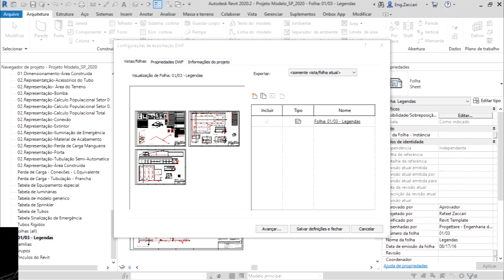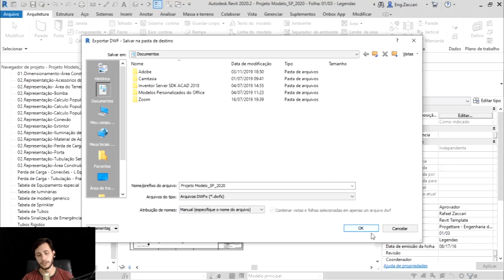Como Exportar Arquivos Revit para Dwfx - Dica de Revit 97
Passo a passo para exportar arquivos no Revit para dwfx ou dwg.
▶ MEUS CURSOS
🔥Formação Revit Profissional ↴

Aprenda a maneira correta e mais prática de exportar arquivos no Revit para Dwfx ou Dwg, economizando tempo na criação de projetos de bombeiro no Revit.

[00:00] Como começar com projetos de bombeiro no Revit
[03:14] Como é feita a análise de projeto de bombeiros no Revit
[05:13] Como exportar arquivos no Revit para Dwfx

Como Fazer um Projeto Executivo no Revit do Zero - Passo a passo para seu primeiro projeto BIM